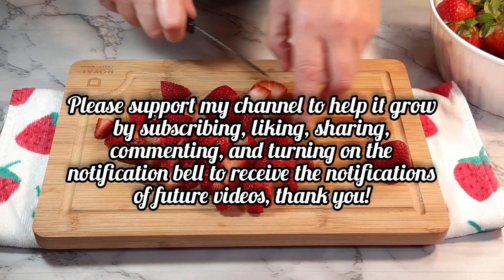Strawberry Shortcake Cupcakes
These vanilla strawberry shortcake cupcakes are filled with homemade strawberry filling and topped with strawberry whipped cream, all made with real strawberries. It’s like eating strawberry shortcake, but as a soft and buttery cupcake! A favorite spring and summer dessert in hand-held form! Enjoy!

Make: 15 Cupcakes

Ingredients for Strawberry Filling:
- 1 1/2 Tablespoons (11g) cornstarch
 - 1 1/2 Tablespoons (23ml) warm water
- 2 cups (about 300g) diced strawberries
 - 6 Tablespoons (75g) granulated sugar
 - 1 teaspoon lemon zest

Ingredients for Cupcakes:
- 1 2/3 cups (209g) all-purpose flour  (spooned and leveled )
- 1 teaspoon baking powder
- 1/4 teaspoon baking soda
- 1/2 teaspoon salt
- 1 cup (200g) granulated sugar
- 1/2 cup (113g) unsalted butter, melted and slightly cooled
- 2 egg whites
- 1/4 cup (60g) sour cream or plain yogurt
- 3/4 cup (180ml) whole milk
- 2 teaspoons vanilla extract

Ingredients for Strawberry Whipped Cream:
- 1 1/2 cups (360ml) cold heavy cream or heavy whipping cream
- 3 Tablespoons (38g) granulated sugar
- 1 teaspoon vanilla extract
- Reserved 1/2 cup of strawberry filling

Ingredients for decoration:
- Strawberry slices
- Fresh mint leaves (optional)